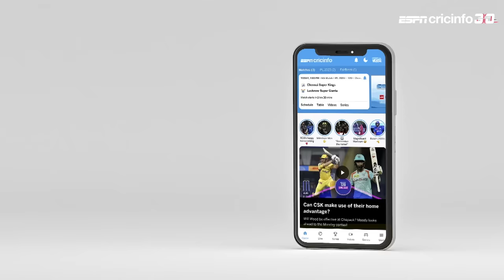Steve Harmison on Angelo Mathews being timed out | First ever in international cricket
Steve Harmison talks about Angelo Mathews timed out decision.
Feels he is slightly hard done by.